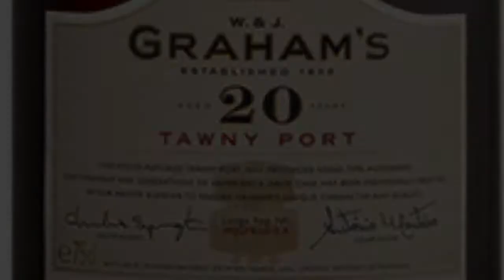Graham’s 20 yr Tawny Port—30SecondSomm